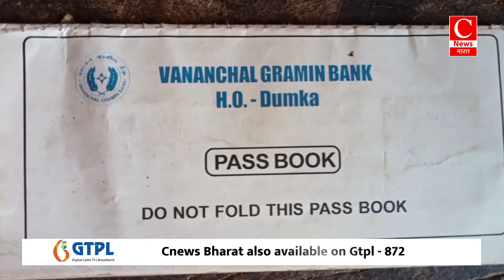बलिया में राजनीतिक कयासबाजियां , जीत के लिए अनुमान लगाए जा रहे || Cnews Bharat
बलिया - श्री कृष्णा
भिंड - विनोद
लातेहार - अरबाज
प्रयागराज - रनविजय
विदिशा - पार्थ